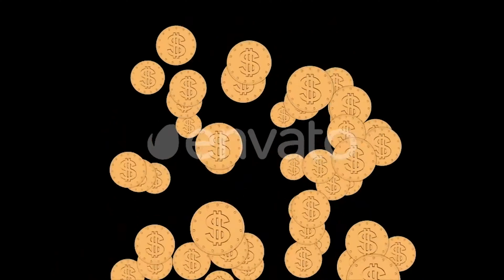Falling Coins | Motion Graphics - Videohive template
Falling Coins Animation Full HD 1920?1080p Resolution Lenght: 0:16 sec Loop Alpha Channel Frame rate: 25 fps Photo PNG + Alpha Soundtrack not included Soundtrack: Slot Win Sound
 Last Update 9 August 18 Created 9 August 18 Alpha Channel Yes Looped Video Yes Frame Rate 25 Resolution 1920x1080 Video Encoding Photo PNG + Alpha File Size 214MB Number of Clips 1 Total Clip(s) Length 0:16 Individual Clip Lengths 0:16 Tags cash, casino, coin, coins, congratulations, croupier, dollar, falling, gamble, jackpot, payout, roulette, slot machine, win, winner